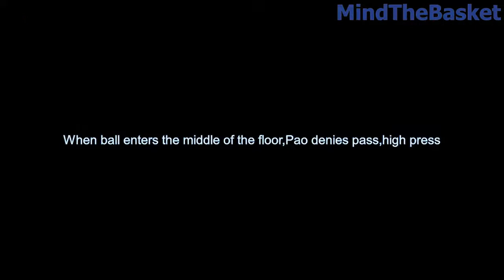Pao defensive strategies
Several defensive strategies and successful D's by Rick Pitino's team.